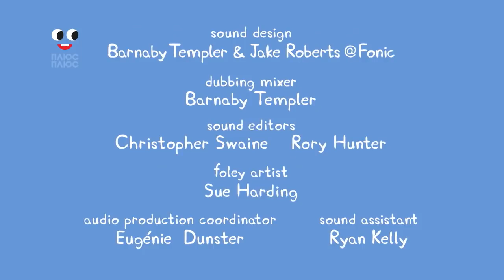Peppa Pig's Electric Car | Peppa Pig Cartoon for Kids